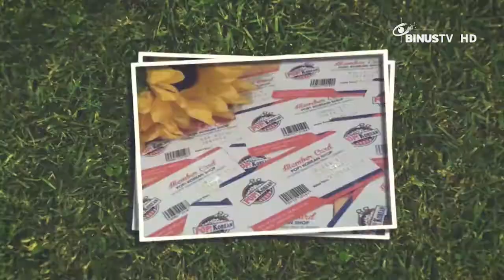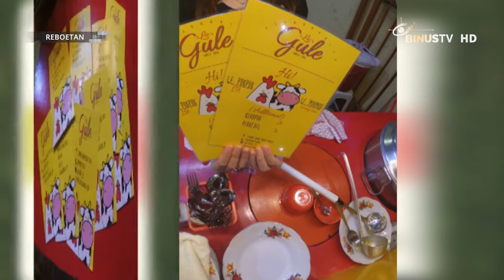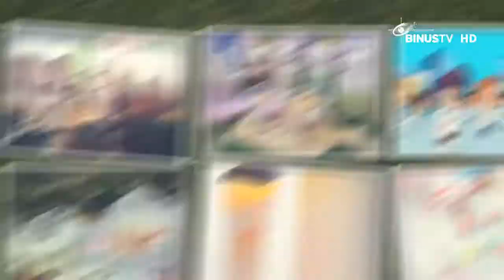REBOETAN - Davin Senviadi - Owner "Legule"